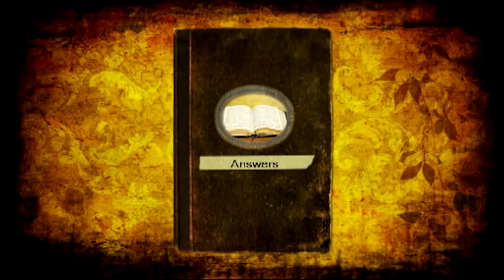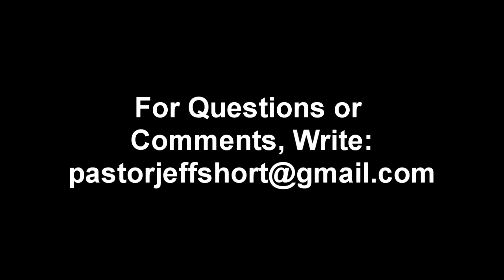Attacks on Christmas: Christian Answers with Pastor Jeff Short #26